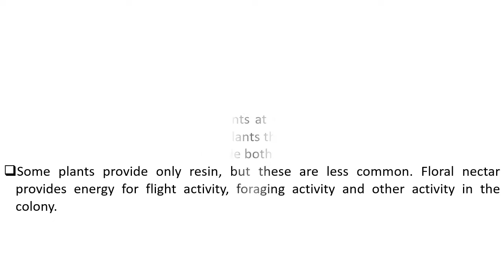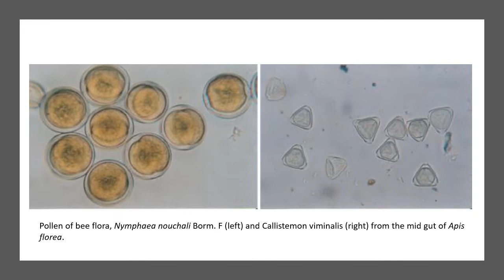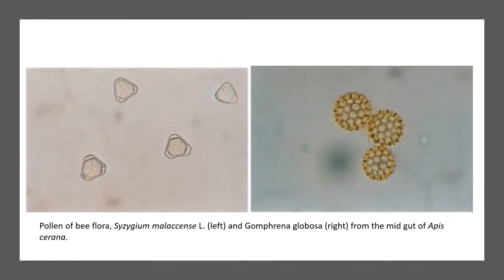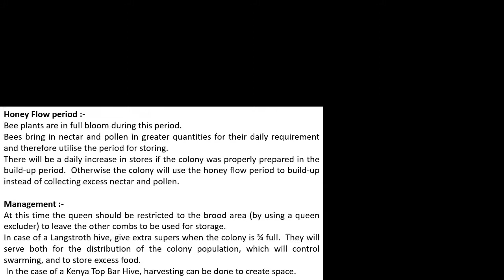Bee Flora - Species wise flora preference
get to know,which plants are usually visited by particular bee